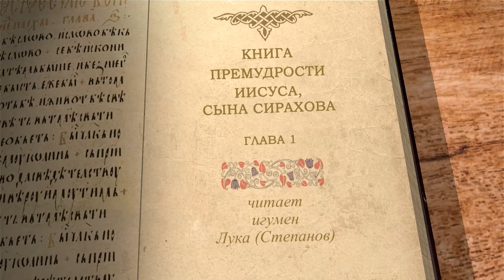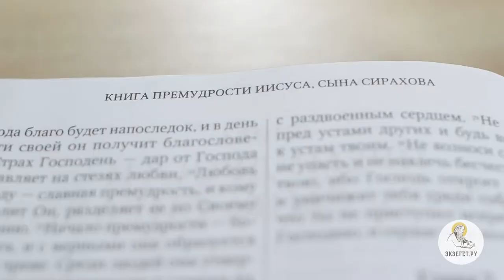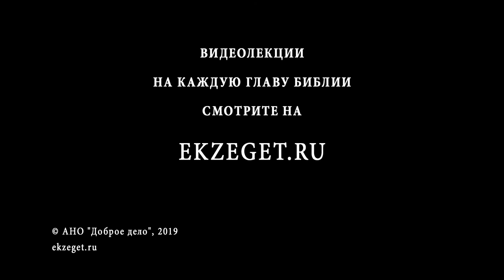Книга Премудрости Иисуса, сына Сирахова. Глава 1. Игумен Лука (Степанов).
Центральное понятие 1 главы - премудрость. Её источник - это Слово Бога, а шествие - вечные заповеди. Как понять эти поэтические образы? Читаем 1 главу Сираха вместе с игуменом Лукой (Степановым).